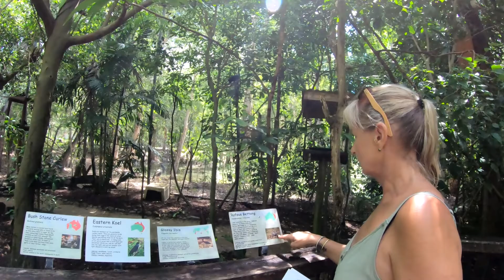Hartleys Crocodile Adventures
Took the grandkids to Hartleys Crocodile Adventures. Had a great day with everyone. Recommend this tour if your visiting Cairns.

Music thanks to :
Baka - Outback